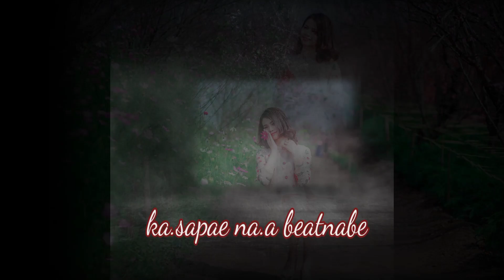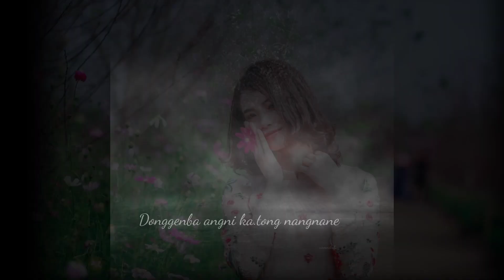Ang mikron nangko nie || new garo lyrics video || kasan mk channel,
Ang mikron nangko nie | garo lyrics video | Bamba production,

lyrics by; kasan mk channel,